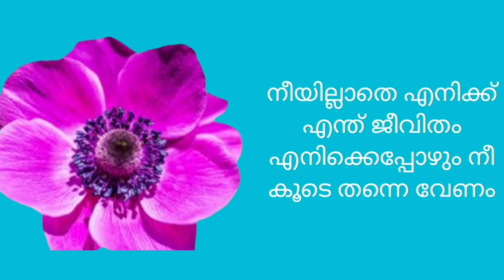9 July 2024